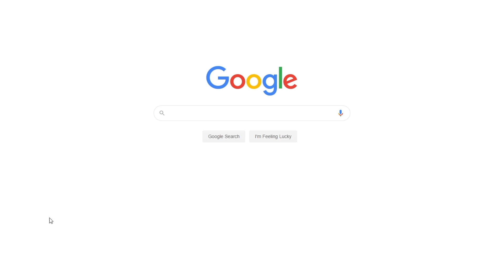The Role of Challenges in Human Life | Free Essay Example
📝 Challenges are life moments for individuals and their teams; they should be faced optimistically as buffalos do. Going through challenges is an opportunity: to grow because new hardships are incurred, and to learn because every mistakes offers a lesson.

📑 Paper type: Essay
📖 Pages: 1
🔠 Words: 367
📚 Subjects: Psychology, Challenges of Psychology
⚙️ Language: 🇺🇸 English